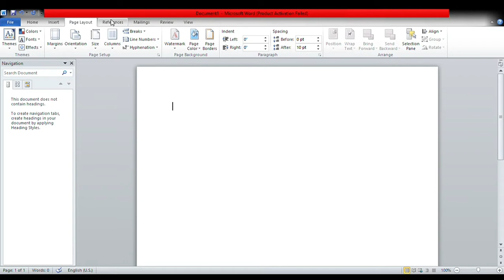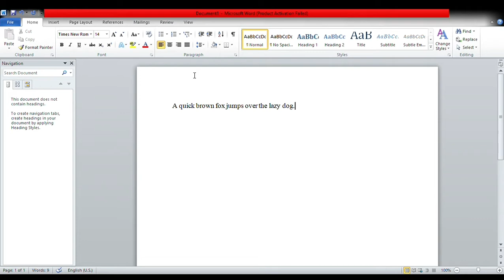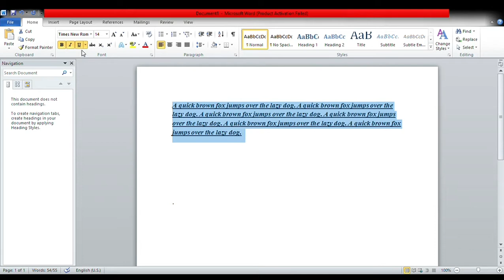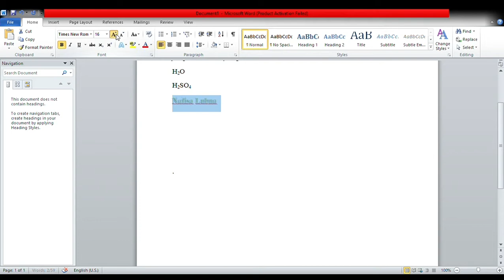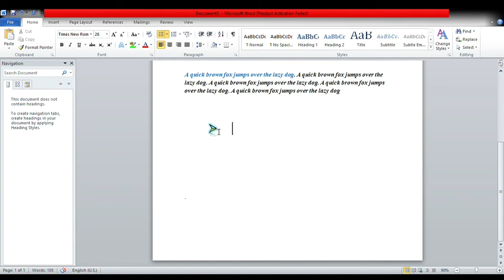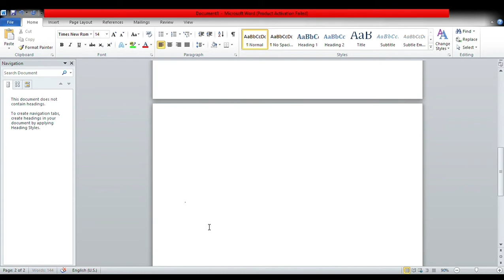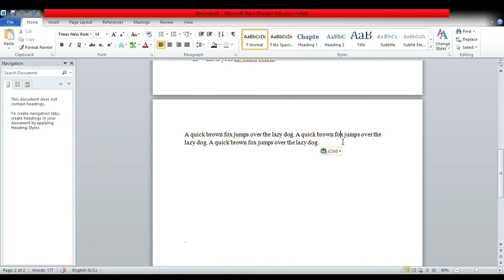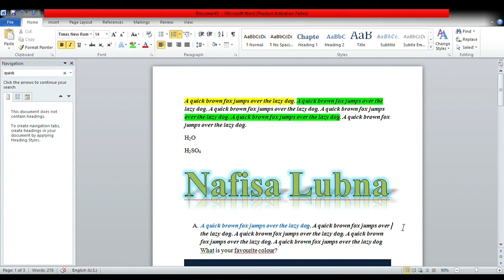Microsoft word for beginners | Part-1 | Tutorial |Nafisa Lubna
Hello, everyone. It's my first video on youtube. I hope, you will like it. Always stay positive. Stay home. Stay safe. ☺☺